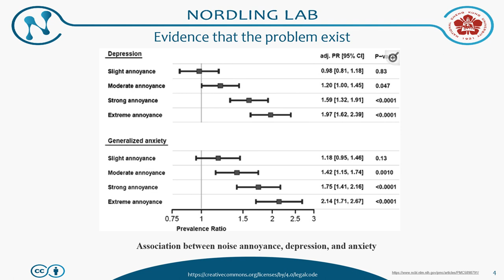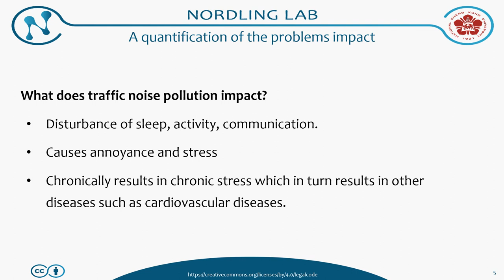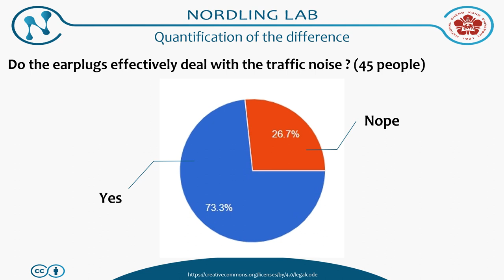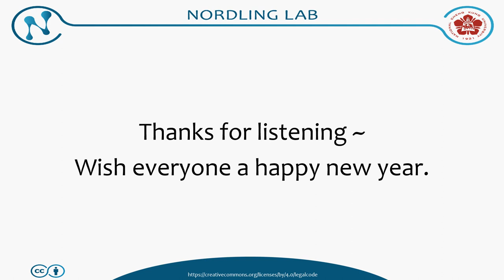Use of earplugs to help reduce stress caused by noise pollution